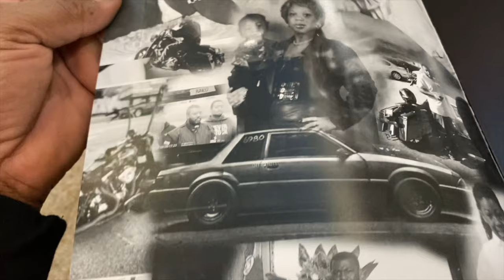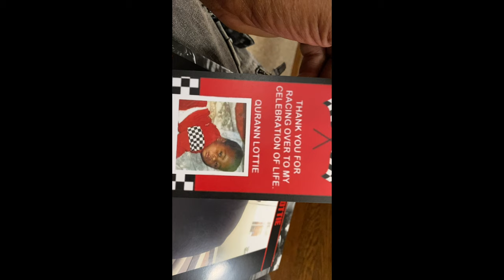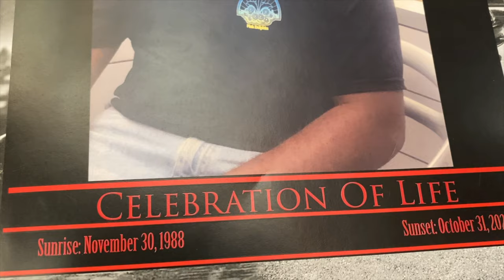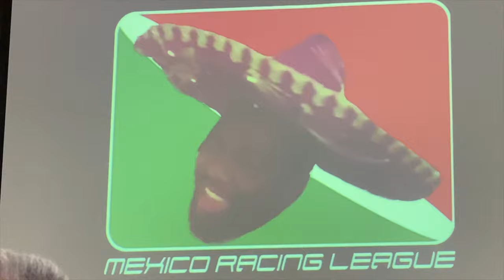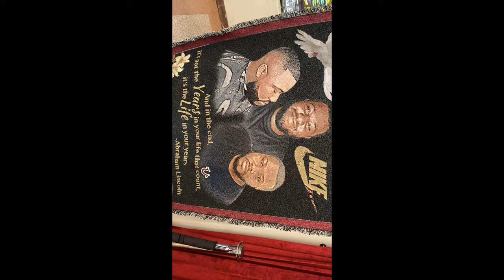QURAN RIP FUNERAL LOVE YOU BRO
I CAN SAY HE LOOK GOOD RIP